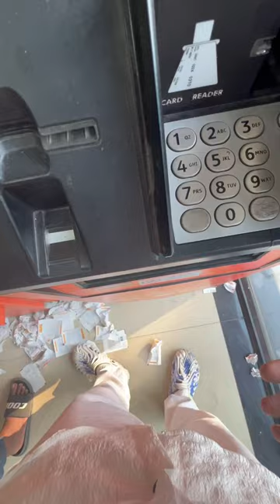ATM 🏧 Cash 💵 Withdraw